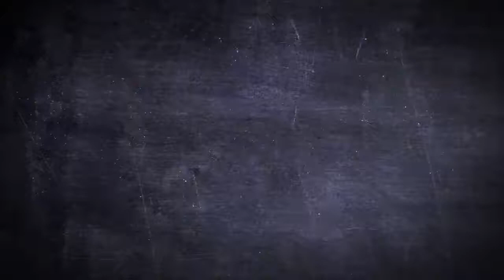Home Run - Single Baseball Mit Oven Mitt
The Sporty Oven Glove

We have our eye on the ball when it comes to great gift ideas!
There’s no doubt he invented the Home Run oven mitt. It looks like a
 traditional leather baseball glove, but lets him keep his cool when the
 cookies are hot.&nbsp;
&nbsp;
(Please note the gloves are sold as single units so if you want a pair you need to but 2)

  Feature:

    Cotton with Polyester filling

    Complies with European standards
    Measures 22.5 x 2 x 26cm / 8.85 x 0.78 x 10.23"

    Great American design